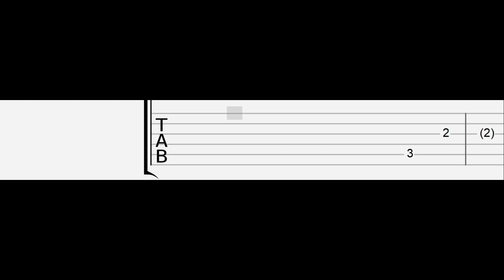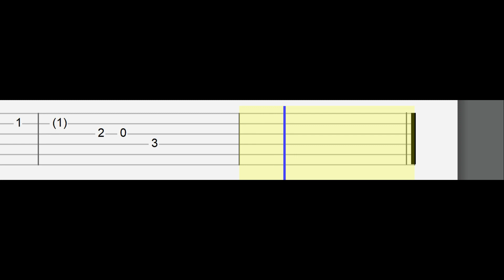AJR - God Is Really Real (Easy Guitar Tabs Tutorial)